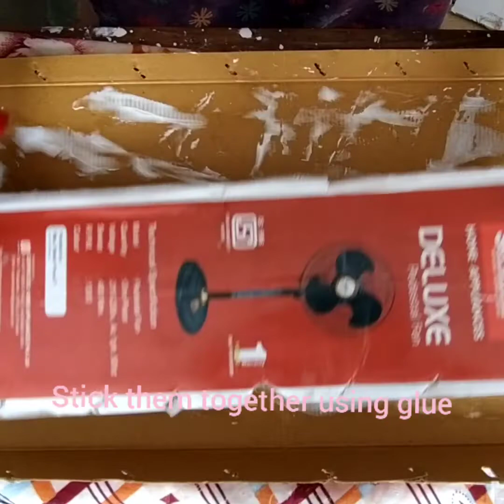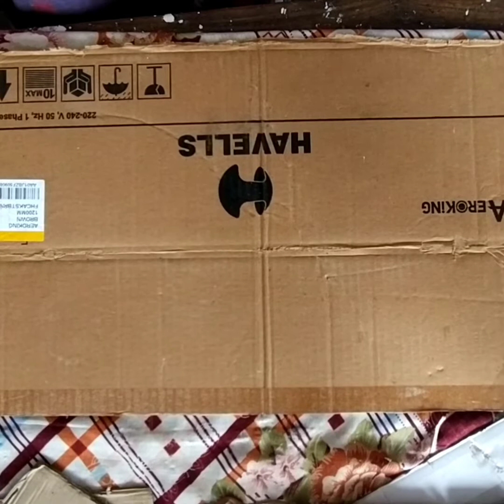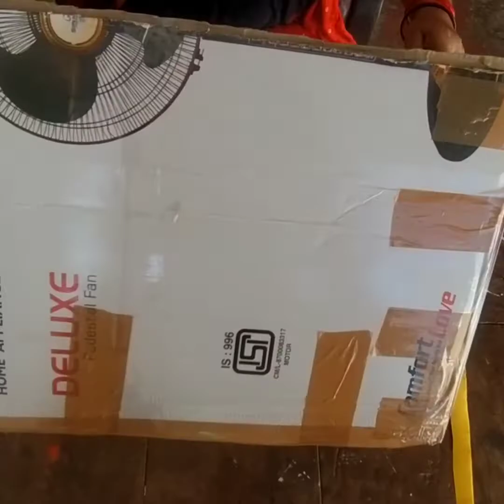Cardboard Craft CupBoard making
My School Of artwork is running since 26  etc. So you have a chance to get a certificate in each art form. If you have any query you  ask in the comment section.

मेरा  पृशिक्षण केंद्र २६ वर्षों से संचालित है। आप सिलाई, कढ़ाई, सिलाई ,पेंटिंग, फूल बनाना ,बुनाई,खिलौने बनाना,आदि अतः आप प्रमाण पत्र भी प्राप्त कर सकते है यदि आप का कोई प्रश्न है तो आप पूछ सकते है।